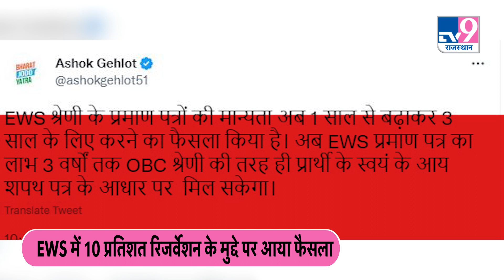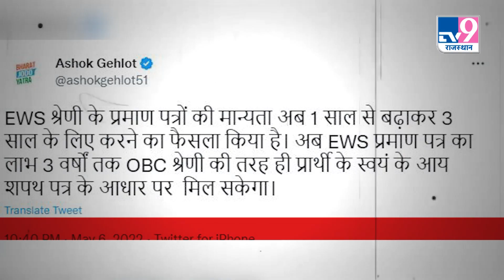EWS आरक्षण पर Supreme Court की मुहर | EWS Reservation | TV9 Rajasthan